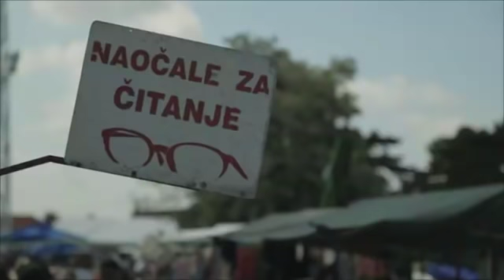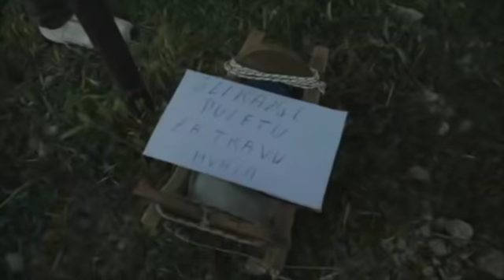"I to je Hrvatska" - BENKOVAČKI SAJAM - R.Knjaz